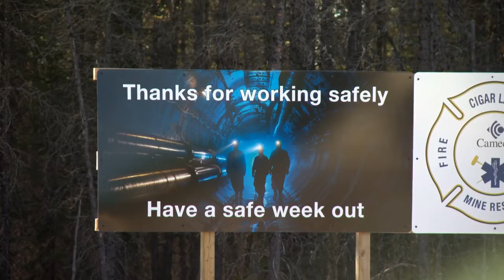Cameco - Intro to Cigar Lake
Cigar Lake is the world's highest grade uranium mine. Commercial production began in May 2015.